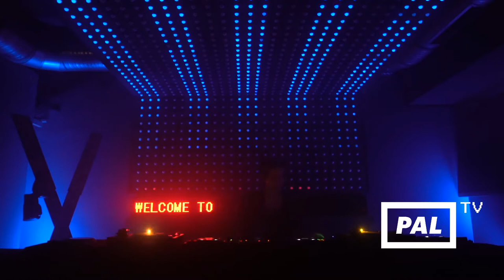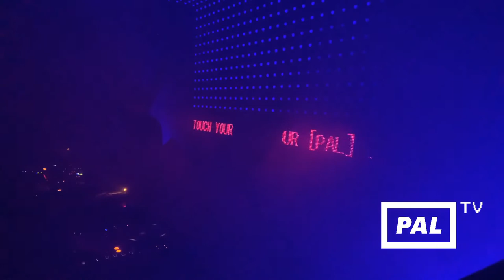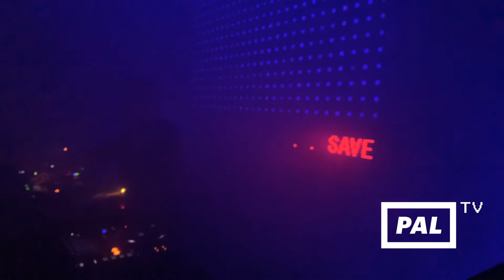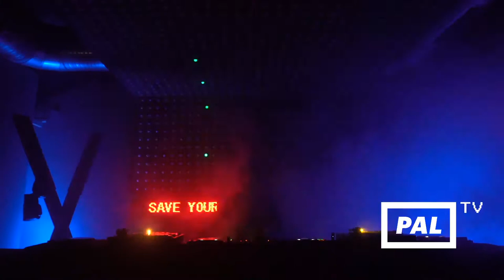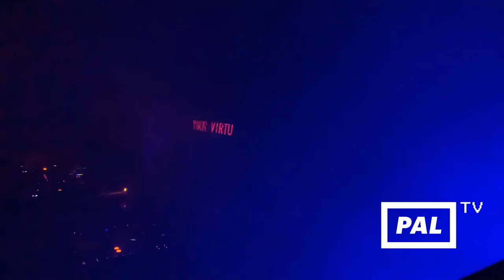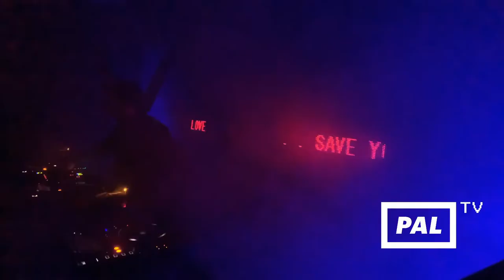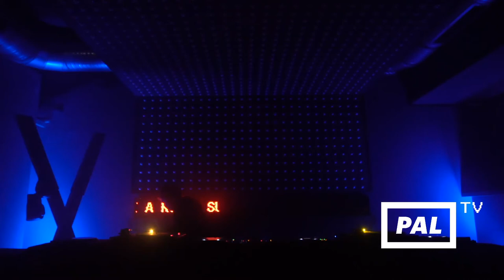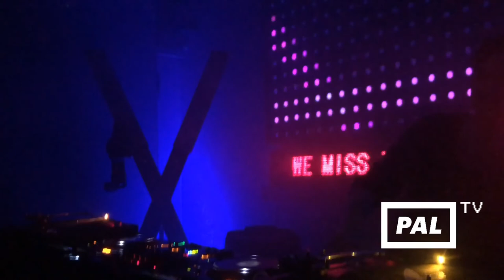[PAL] TV - KINKY SUNDAYS #2 - Haeder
Haeder (PAL)

· · · − − − · · · Rette dein [PAL] · · · − − − · · ·
The existence of [PAL] is threatened by measures due to COVID-19!
To draw your attention to our acute emergency, we started our own broadcast format [PAL] TV.

hosted by KINKY SUNDAYS

For now, we are streaming each weekend. Check our website for details on upcoming shows!

Support us and pay a virtual entrance fee via Paypal or by supporting our Startnext campaign.

Please help us to preserve the [PAL] as a social and cultural place. Everything counts!

Recorded and broadcasted on Sunday, May 3rd, 2020.

[PAL] TV
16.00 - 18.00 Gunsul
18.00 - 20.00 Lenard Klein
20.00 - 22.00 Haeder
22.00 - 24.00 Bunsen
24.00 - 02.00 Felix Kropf